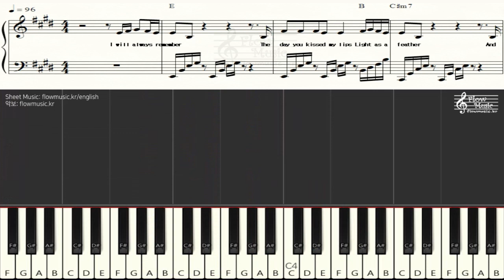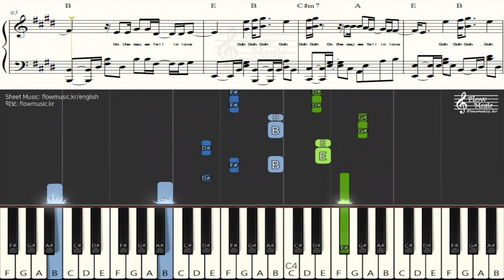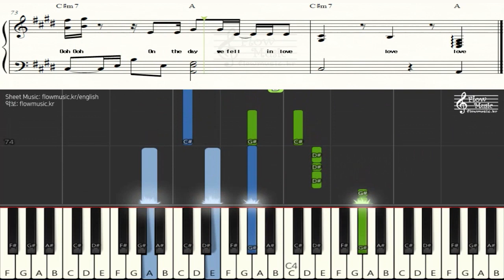Anne-Marie - 2002 피아노악보(Piano Sheet Music) / Piano Cover 피아노 커버 / Chord(코드)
출처와 링크를 남기시면 배경음악, 반주로 사용해도 괜찮습니다

Anne-Marie - 2002 피아노악보(Piano Sheet Music) / Piano Cover 피아노 커버 / Chord(코드) / 이천이 / 이공공이